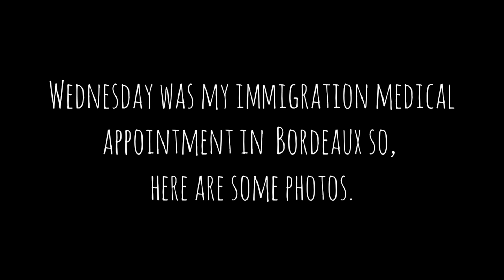Weekly Wrap-up #4 - Wallpaper and Wellness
This week was all about wallpaper removal and wellness...well, I *had* to go to my mandatory immigration health appointment in Bordeaux which is over 2 hours from us. With one appointment at 10 am and another one at 3pm, we (obviously) made a day out of it.

Next week might be wallpaper removal from what will be the bedroom or work in the yard depending on the weather.

We do have construction folks lined up to assist us with the renovations but they are on holiday for the next two weeks so...I'll keep doing what I can do!